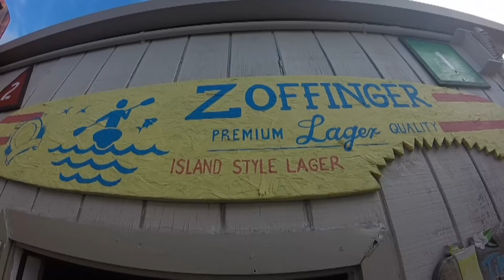Temporary Obsession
Ever get so distracted by something that you HAVE to mess with it before you can carry on with anything else?
Thanks to him and all the other folks out there keeping us entertained.